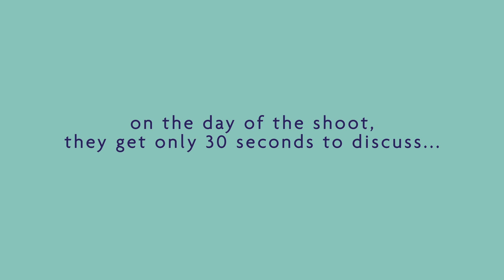"I Feel Good" Cover | YoungArts TakeOne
YoungArts TakeOne is a web series in which each month a handful of artists are sent an e-mail with a song or script and place, date, and time to meet. Not allowed to talk to each other ahead of time, they get only 30 seconds to discuss on the day of the shoot...and then only one take to play together--Take One.

We hope this cover of "I Feel Good" makes ya' feel SO good. And let us know what you want to see on YoungArts TakeOne next!

Video by Tyler Rabinowitz, 2011 YoungArts Winner in Cinematic Arts and U.S. Presidential Scholar in the Arts.

Animation Intro by Isabela Dos Santos, 2011 YoungArts Winner in Cinematic Arts and U.S. Presidential Scholar in the Arts

Super Special Thanks: Degraw Sound, Ben Rice, and Matthew Puccini

Creative Directors: Tyler Rabinowitz and Caleb Teicher, 2011 YoungArts Winner in Dance

Music Supervisor: Grace Weber, 2006 YoungArts Winner in Voice and U.S. Presidential Scholar in the Arts

Executive Producers: Megan Harmon and Isabela Dos Santos